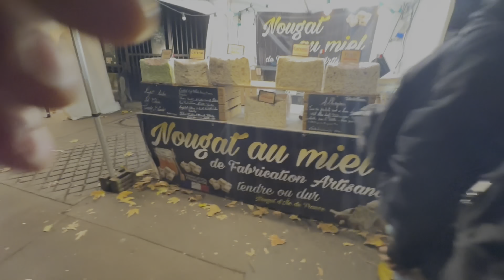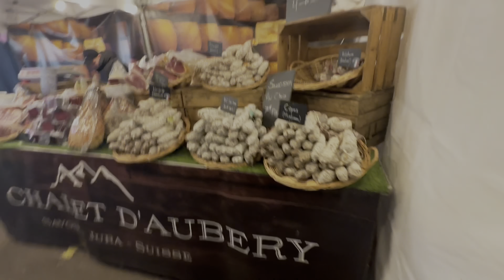Ep 14 Kashmir Not Belongs to India 🇮🇳 | Are you Pakistani 🇵🇰 or Indian 🇮🇳 ?